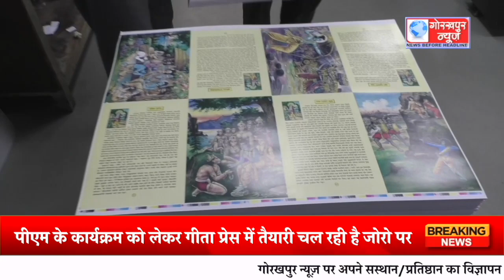पीएम के कार्यक्रम को लेकर गीता प्रेस में तैयारी चल रही है जोरो पर,बाहरी ब्यक्तियो का एंट्री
पीएम के कार्यक्रम को लेकर गीता प्रेस में तैयारी चल रही है जोरो पर,बाहरी ब्यक्तियो का एंट्री हुआ प्रतिबंधित,सात जुलाई को पीएम मोदी गीता प्रेस में शिवमहापुराण के पुस्तक के विशेष अंक का करेंगे विमोचन